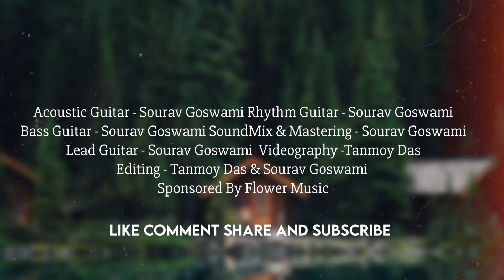||roke na ruke||( instarumental guitar cover))||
In this video, I'm covering the popular song "Roke na Ruke" by Instarumental. I play the guitar cover in the video, and provide commentary on the song and the guitar playing.

If you're a fan of Instarumental or just want to learn how to play their popular song "Roke na Ruke," then this video is for you! I hope you enjoy it!

ORIJINAL CREDITES THIS SONG:-
Song:              Roke Na Ruke
Movie:             Badriki Dulhania
Singer:            Arijit singh
 Lyrics:            Kumaar
starcast :       Varun Dhawan & Alia Bhatt

OUR INSTRUMENTAL GUITAR SONG MAKING CREADITES:-
ACOUSTIC GUITER:-                          SOURAV GOSWAMI
RHYTHEM GUITAR:-                          SOURAV GOSWAMI
MUSIC    RE - COMPOSED:-              SOURAV GOSWAMI
PHOTOGRAPHY& VIDEOGRAPHY:- TNU PICTURES
EDITING:-                                              TNU VIBEZ
DIRECTOR:-                                           PINTU PRAMANIK

                                    enjoy to this amazing instrumental guitar song.
                                                                        please connected to this headphones.

                                                     JAI KEDAR MAHARAJ